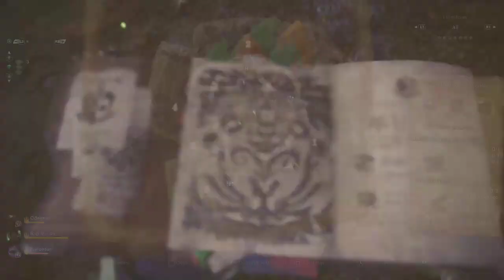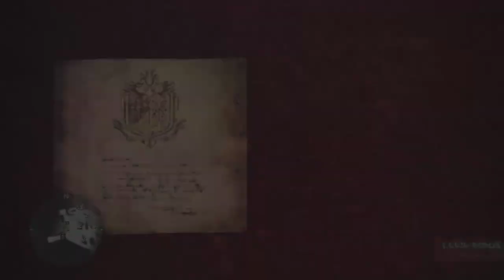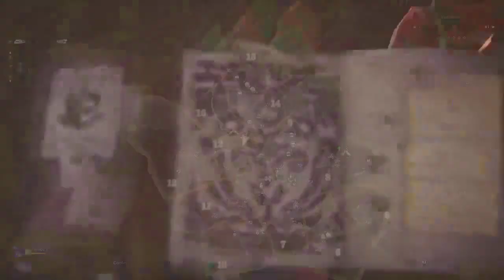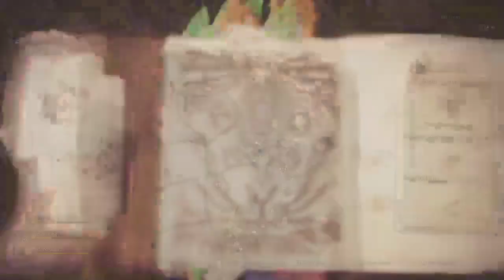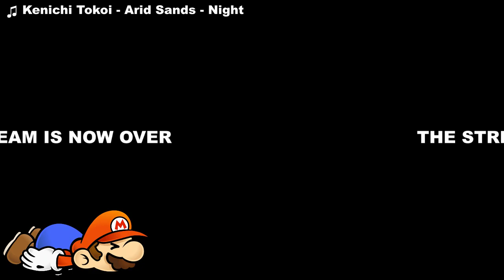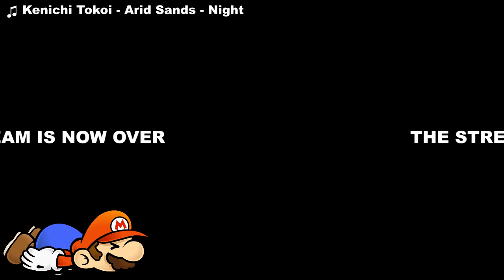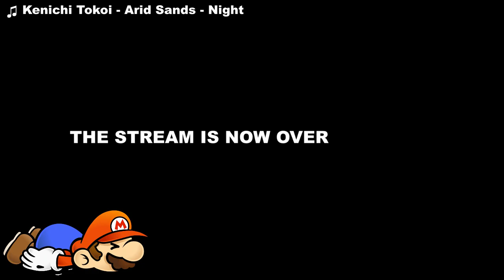Monster Hunter Monday - Episode 12.3